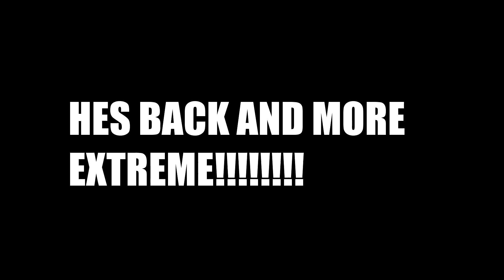SEASON 0 FORTNITE FUNNY MOMENTS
( ͡° ͜ʖ ͡°)   👻  ⛄